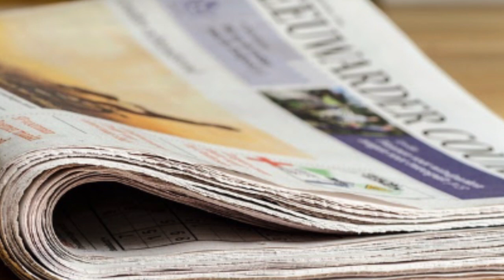Presión social por aparecer retratados en los periódicos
*Claudia Cantú, Editora de suplementos sociales por 20 años
* Vero Marcos, Terapeuta emocional... FACEBOOK: Vero Marcos

16 FEBRERO 2016